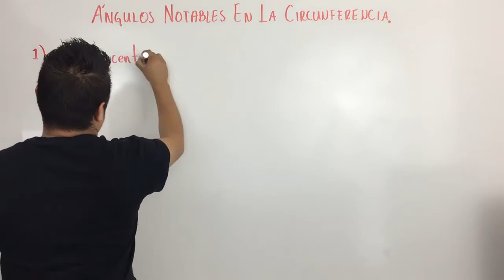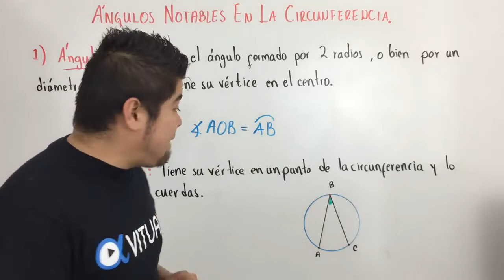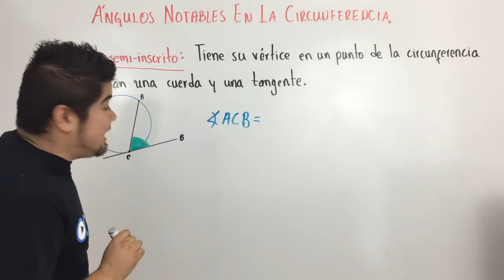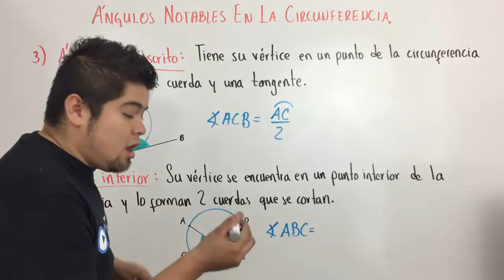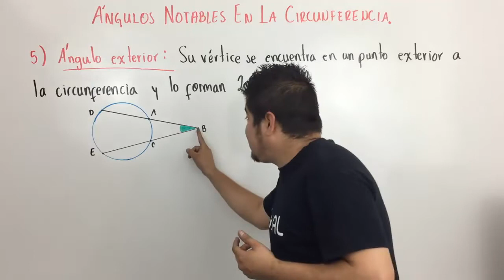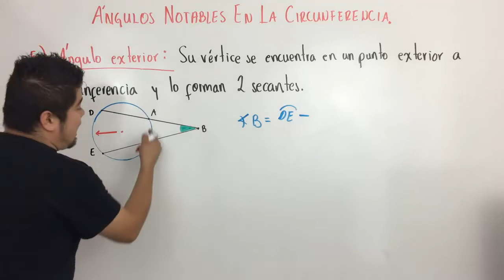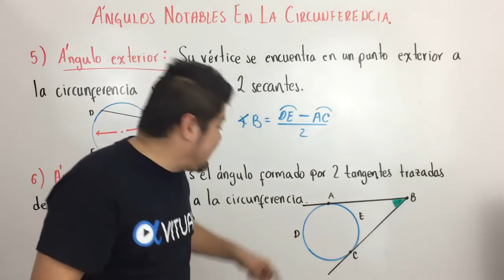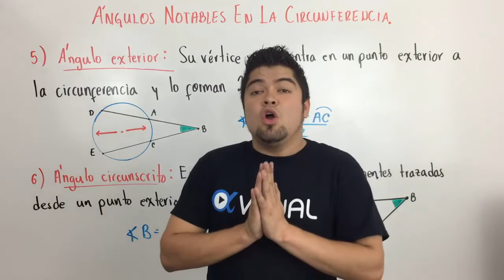Introducción de ángulos notables en la circunferencia | Vitual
¡Saludos y mucho éxito! :)